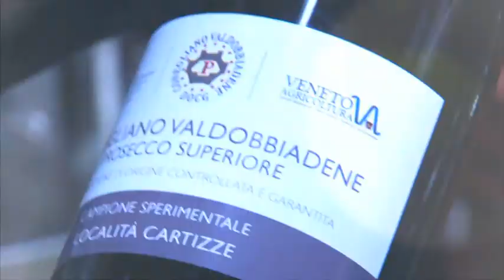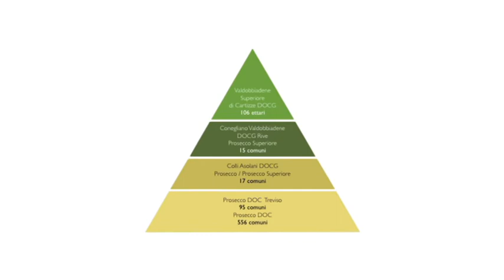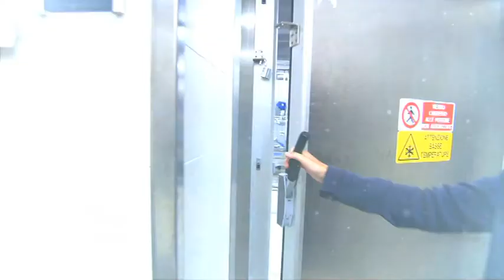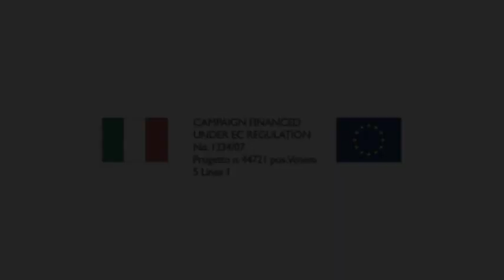Conegliano Valdobbiadene Academy | Lesson I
Welcome to the first course offered by the Conegliano Valdobbiadene Academy, a course designed for all those who want to improve their knowledge of the characteristics that make this denomination unique and of superior quality